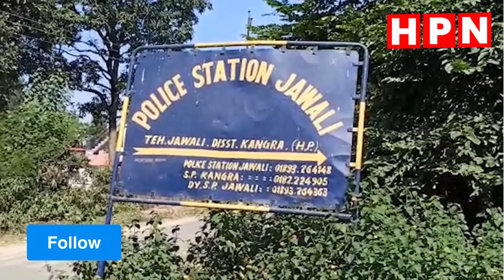Jawali News | दर्दना** क हा***द**सा, चालक सहित दो सवारों की मौ***//त।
Jawali News | Dardna** a ha***d**sa, death of two passengers including the driver***//t.

Keep Sharing

Keep Supporting